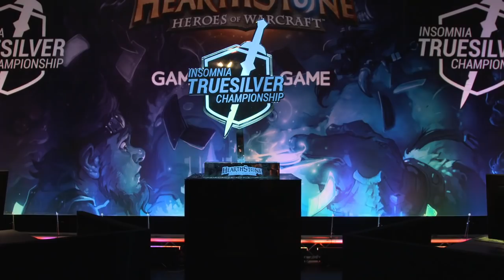Kranich vs Thijs - Insomnia56 Truesilver Championship - Group B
Insomnia56 Truesilver Championship - Group B: Kranich vs Thijs

Game 1: 01:45
Game 2: 12:35
Game 3: 24:39
Game 4: 36:20
Game 5: 51:03